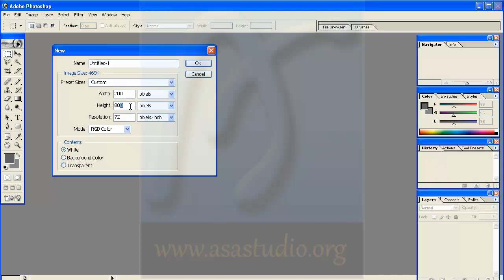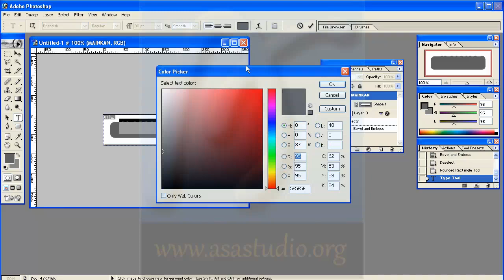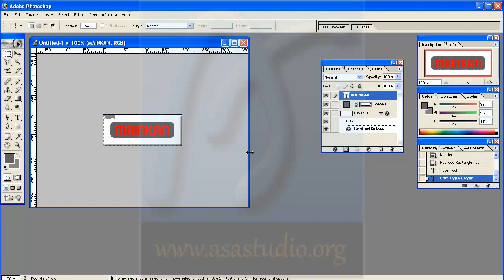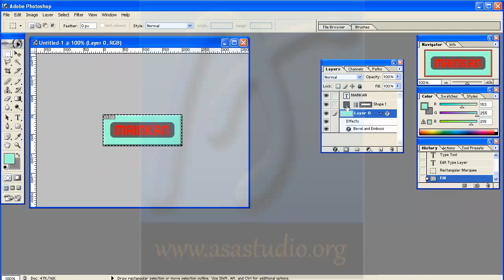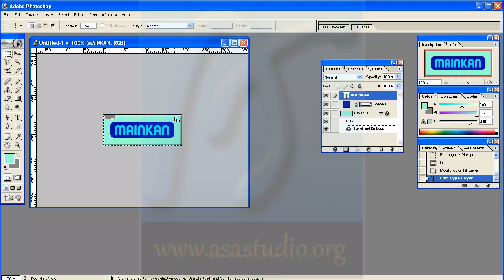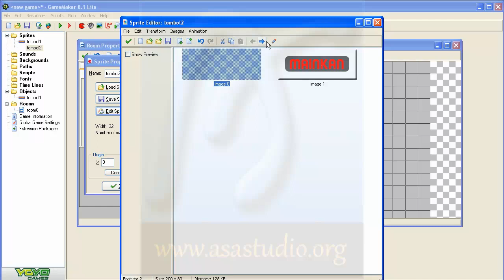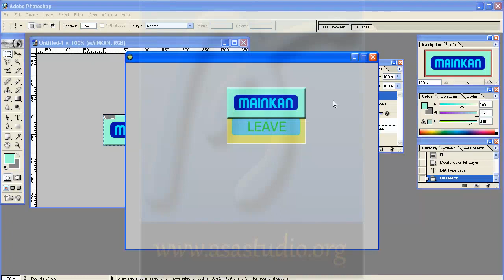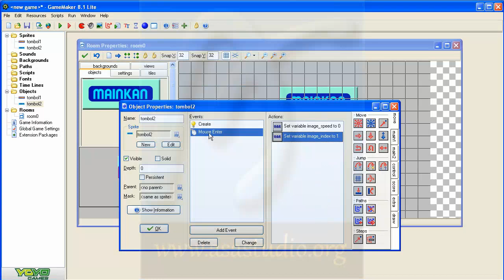Game Maker 8 1 Lite Tutorial [03] Tombol dan Mouse Bergambar